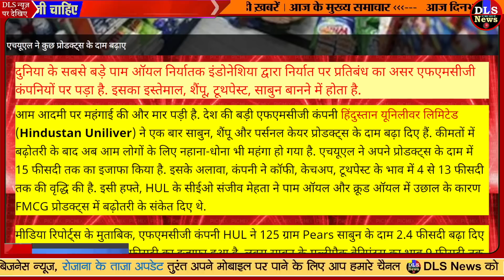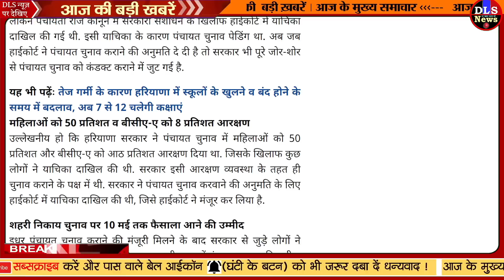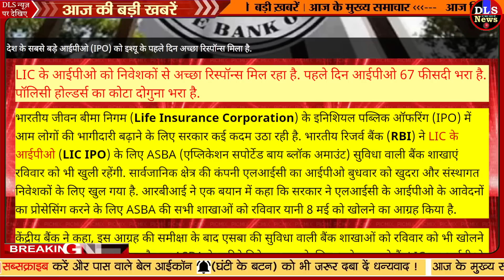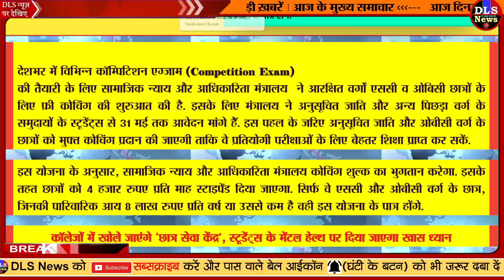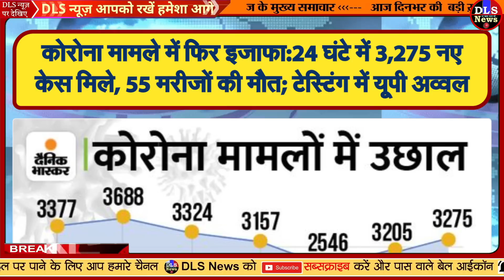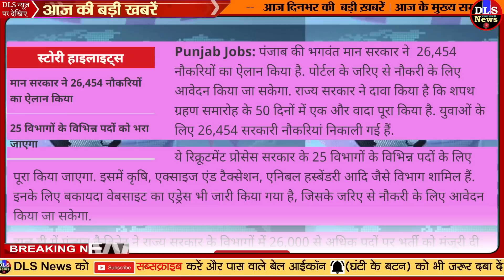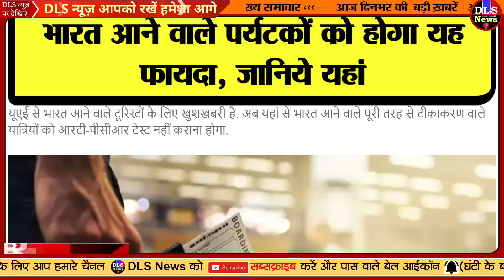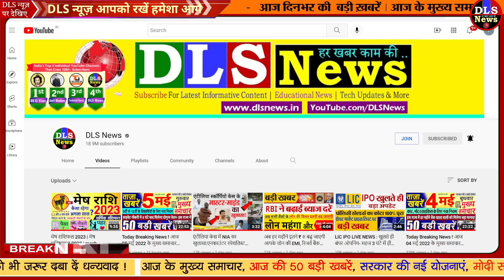Today Breaking News ! आज 06 मई 2022 के मुख्य समाचार बड़ी खबरें, PM Modi, UP, SBI, Bihar, Delhi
यूरोप की यात्रा से दिल्ली लौटे PM मोदी, अब एक्शन मोड में होंगे प्रधानमंत्री, मानसून और गर्मी के हालात को लेकर करेंगे मीटिंग | TV9 Bharatvarsh
 LIC IPO को दूसरे दिन भी शानदार रिस्पॉन्स मिला, फुली सब्सक्राइब हुआ इश्यू; पॉलिसीधारकों का पोर्शन 3.02 गुना भरा | bhaskar live update ; lic ipo ; LIC ; share market ; LIC IPO is getting great response on the second day as well, so far 75% subscribed - Money Bhaskar
 Pradhan Mantri Garib Kalyan Anna Yojana: Bihar, Kerala and Uttar Pradesh will not get wheat for free distribution, quota of many other states also reduced - पीएम गरीब कल्याण अन्न योजना: बिहार, केरल और यूपी को नहीं मिलेगा मुफ्त वितरण के लिए गेहूं, कई अन्य राज्यों का कोटा भी घटा | Jansatta
 RBI के बाद US FED ने भी अपनी ब्याज दरें 0.50% बढ़ाई, महंगाई से निपटने के लिए 2 दशकों में सबसे बड़ी बढ़ोतरी - after rbi us fed also raised its interest rates by 050 percent the biggest increase in 2 decades to deal with inflation | Moneycontrol Hindi
6 मई, 2022, आज के मुख्य समाचार, Dls_News, PM Modi, Top60 india news Today_breaking_news | today ipl 2022 LIVE MATCH and highlights update

6 मई 2022 से बदल जाएंगे ये 2022 बड़े नए नियम - Bank, PF, GST, Invest, Toll, New Rules from 6 May 2022

Aaj Ka Panchang 6 May 2022, Aaj ka chogdiya, aaj ka rashifal, aaj ka calendar, today current affairs, today history, today shubh muhurat  - AajTak Live news updates. Akshaya Tritiya 2022 AND its Upay

Live Breaking News 6 May 2022 आज के मुख्य समाचार बड़ी खबरें भारत PM Modi, SBI, Live, Weather, Bharat Bandh, Lockdown News Update, dls bhai ke samachar

6 मई 2022 से बैंक खाते में मिलेंगे ये बड़े फायदे, PM Kisan List, New Rules from 6 May 2022